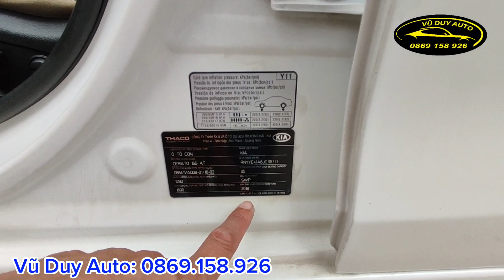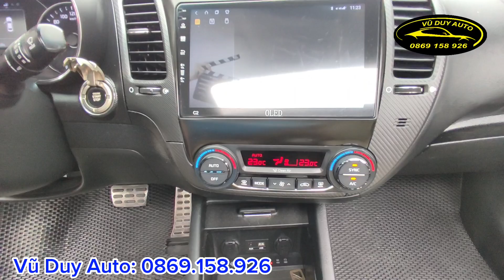Kia Cerato 2018 1.6AT full giá rẻ cho mọi nhà / 0869.158.926